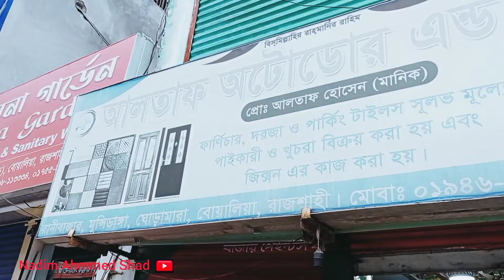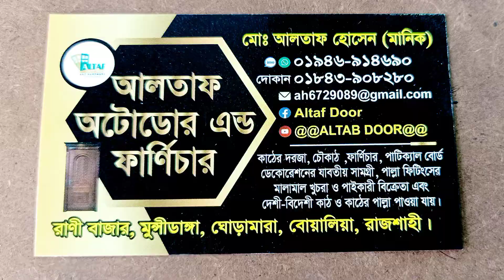Smart eco door price in Bangladesh 2022 | Rajshahi | এই দরজা পানিতে ডুবিয়ে রাখলেও কিছু হবে না 😮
✅Location : Rajshahi Rani Bazar
Shop Number :